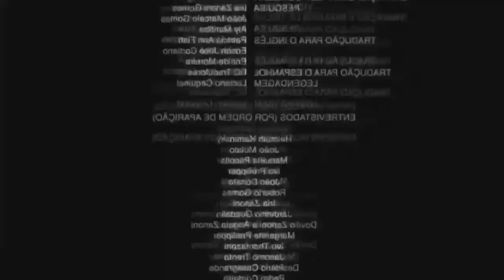TUTORIAL COMO HACER UN PAY DE LIMON | Recetas de Guarura | El Guarura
En este video les enseño de manera divertida como hacer un pay de limon de galletas Maria mexicano!

Les va a quedar delicioso!

Guarura: @el.matz.og
Carlitos: @soycarlitoz

| INGREDIENTES |
- 2 paquetes de galletas Maria de su marca de preferencia
- 1 lata de leche evaporada
- 1 lata de leche condensada
- 6 limones chicos o 5 limones grandes
- Un recipiente en donde hacer el pay
- ( Opcional ) Azucar al gusto para decorar encima del pay

| PREPARACION |
1.- Cortar los limones y exprimirlos, colar el jugo para que no hayan semillas
2.- Abrir las latas de leche evaporada y condensada y verterlas en una licuadora junto con el jugo de limon
3.- Despues de licuarla por unos minutos, poner una camilla ordenada de galletas Maria en un recipiente de su eleccion
4.- Poner la mezcla que licuamos encima de la camilla de galletas Maria y con una espatula emparejarla
5.- Hacer el paso 4 varias veces hasta que no quede ni mezcla ni galletas
6.- Mover el recipiente con el pay al refrigerador y enfriarlo por 2 horas
7.- Sacar el pay y disfrutarlo!